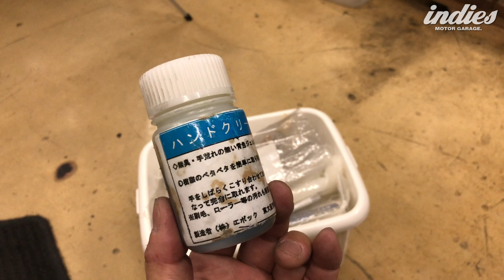【FRP修理】黒煙はなぜか消えた？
サーキット走行会で黒煙を吹いてたNINJAの検証
しかしまさかの展開…
そして割れたアンダーカウルとナンバーベースのFRP修理に発展
その他、なんでも自分でやってみた
DIY整備をアップしていきます。

◆Ameba blog
詳しい紹介やその後の整備、GPZや生活のことも書いてます

youtube見た!! メッセージを添えて申請してください

菅　洋介（かんようすけ）のプロフィール ーーーーーーーーーーーーーーーー
愛知県在住
職業：自営業 グラフィックデザイナー

愛車：
ポルシェ911SC（1978）
ホンダ フリード＋ハイブリッド（2016）
ボルボ V40（2013）
カワサキ GPZ750R（1984）
カテゴリ